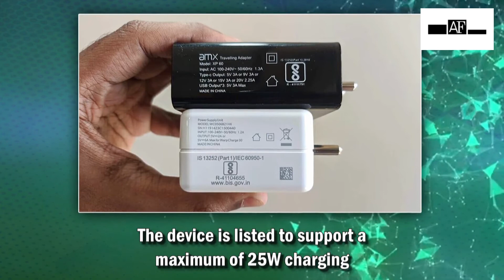Samsung’s Galaxy S23 Ultra smartphone gets 3C certified, has 25W charging support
South Korean tech giant Samsung's Galaxy S23 series is slated to arrive early next year and one of the lineup models has just passed through 3C certification. According to GSM Arena, the corresponding model number SM-S9180 denotes the highest-tier Galaxy S23 Ultra model. In the certification, the device is listed to support a maximum of 25W charging (11V @ 2.25A). This is lower than the Galaxy S22 Ultra's 45W charger support, but the S22 Ultra's 45W charging didn't make a significant dent in the charging times compared to the 25W charging of the Galaxy S21 Ultra. Another possibility is that 25W charging is limited to some variants of the S23 Ultra including, in this case, the Chinese variant.